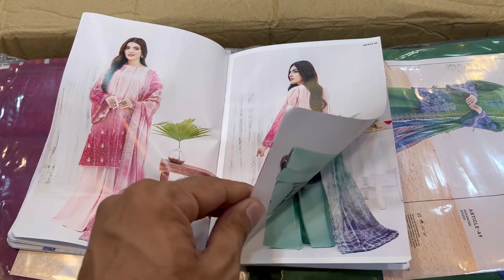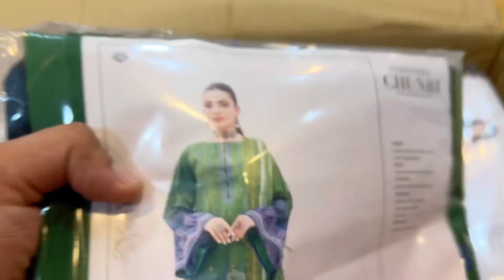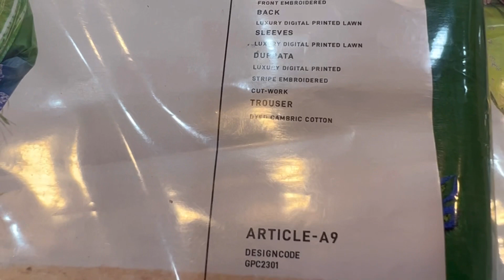Pareesha Chunri By Gulljee Luxury Embroidered Lawn 3pc 🌻 2023 Collection 😍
Ahmad Brand Cloths Brings for you
Pareesha Chunri By Gulljee

Luxury Embroidered Lawn 3pc
with Luxury Diamond Emb Cutwork Dupatta

on Super Wholesale Rates.

Cash On Delivery Available in All Pakistan

Shop Address:
Alamgir Road Old City Sheikhupura.